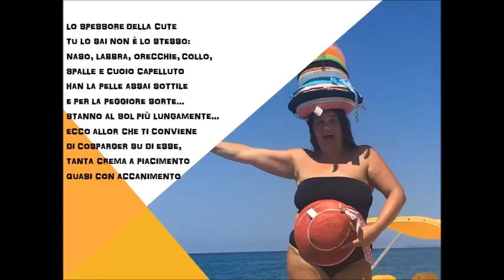Il Sole per Amico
Concorso nazionale "IL SOLE PER AMICO: IMPARIAMO A PROTEGGERE LA PELLE"
IIS R. Piria Rosarno (RC)
Classe 1C